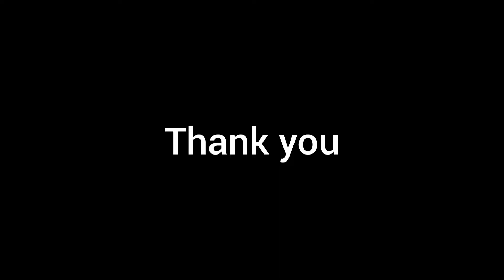Kya baat hai